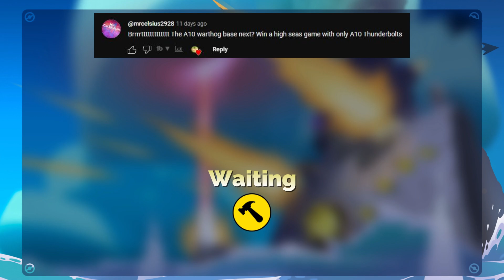Can You Win With Only Thunderbolts in High Seas? |Ft Mike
Check out @gamertimemike
Do you have any suggestions? Leave them in the comment's.
Let's goo and Let's grow!